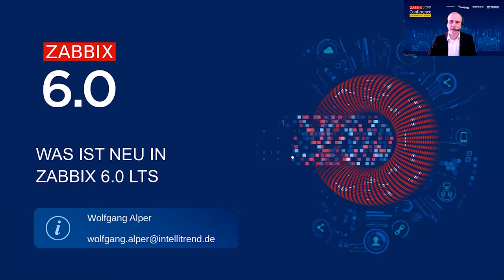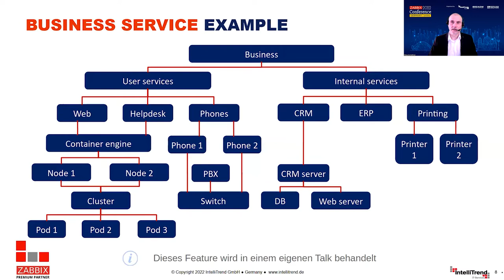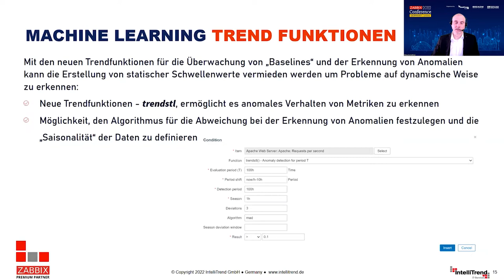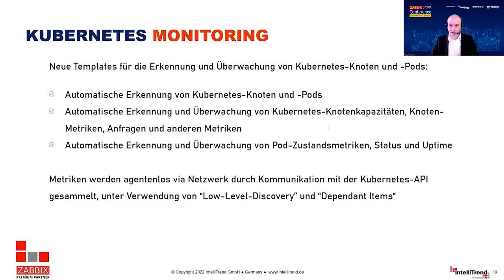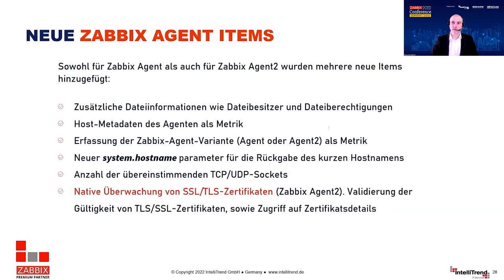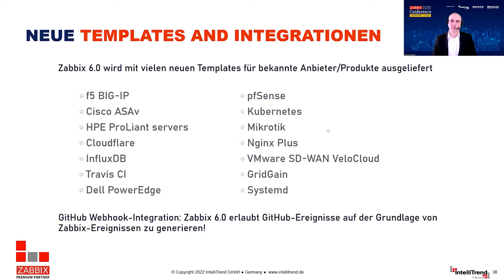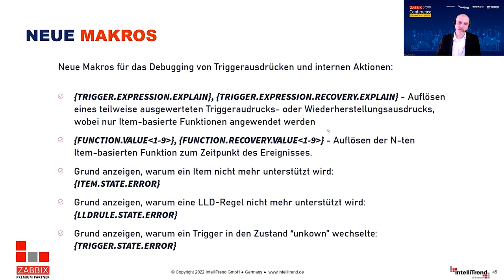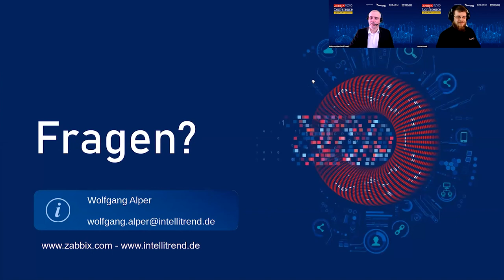Was ist neu in Zabbix 6.0 LTS by Wolfgang Alper, IntelliTrend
English: The Zabbix Conference Germany Online 2022 was all about the new Zabbix 6.0 Long Term Support version. Several speakers from Germany explained various features of the new version and explained in detail how they can be used in production environments.
Watch the video and learn more about "What is new in Zabbix 6.0" by Wolfgang Alper, CEO, IntelliTrend, Germany.

German: Die Zabbix Conference Germany Online 2022 stand ganz im Zeichen der neuen Zabbix 6.0 Long Term Support Version. Mehrere Referenten aus Deutschland erläuterten verschiedene Features der neuen Version und erklärten detailliert, wie diese in Produktionsumgebungen eingesetzt werden können.
Watch the video and learn more about "Was ist neu in Zabbix 6.0 LTS" by Wolfgang Alper, CEO, IntelliTrend, Germany.